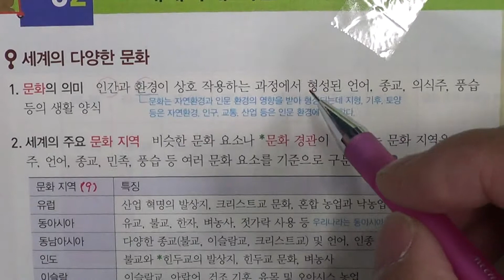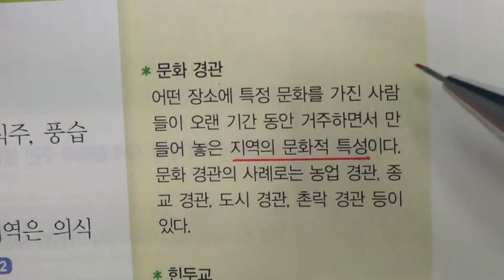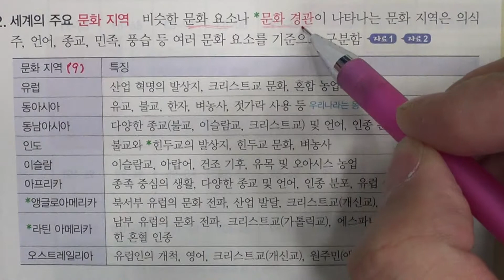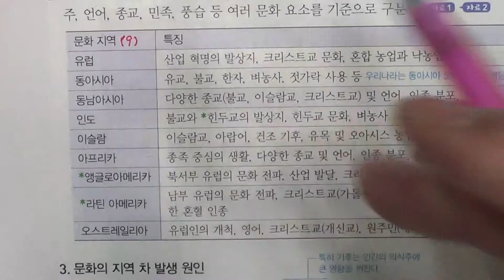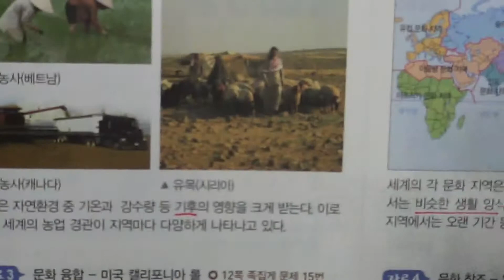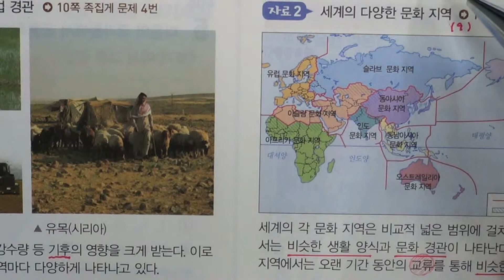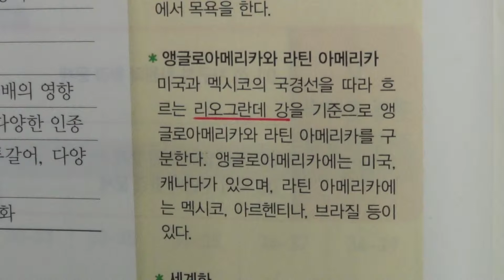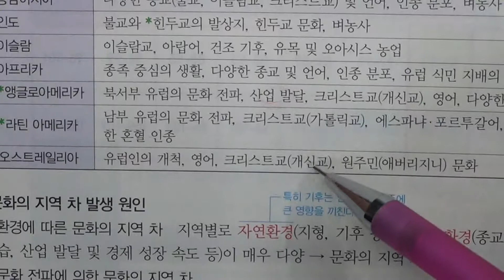송도신도시 송도 학원 종합학원 중등부 3학년 사회 1 세계의 다양한 문화 2 세계화에 따른 문화 변화